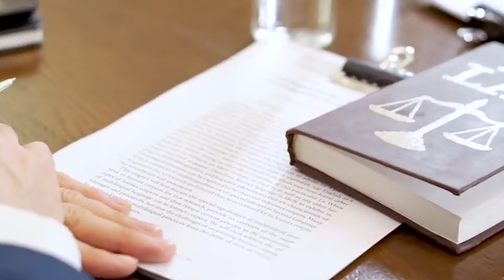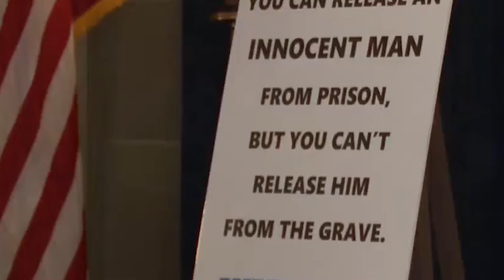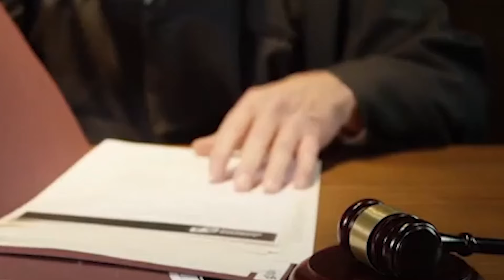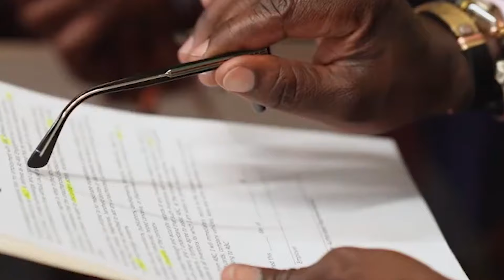LAST Exclusive Interview With "Marcellus Williams" ANHOUR Before Ex3cution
Marcellus Williams, who has been on Missouri’s row for nearly 24 years, is scheduled for ending TODAY despite maintaining his innocence. Williams, 55, was convicted of the 1998 knifing demise of former newspaper reporter Felicia Gayle, but he's always insisted he didn’t commit the crime.

With a lethal injection set for 6 p.m. CT at the Bonne Terre state prison, only a potential last-minute intervention from the U.S. Supreme Court could halt his ending. Both Missouri’s governor and the state Supreme Court refused to step in.

This case has sparked outrage, with activists fearing it could lead to the ending of an innocent man. Since 1973, over 200 ending row inmates have been exonerated nationwide, including four from Missouri. The NAACP and the Council on American-Islamic Relations are calling on Gov. Mike Parson to reconsider, hoping Williams’ life will be spared at the eleventh hour.